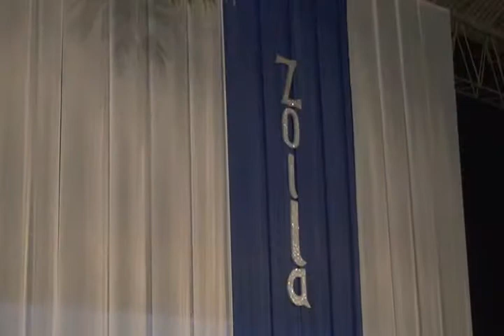Promo marista 2012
Los jovenes y señoritas de la UE Marista dieron el primer paso en la historia de sus vidas al culminar la carrera escolar, buenos deseos y mucha alegria por parte de los padres, hermanos, amigos, profesores y todo las personas que fueron testigos de este evento el 01 de diciembre de 2012